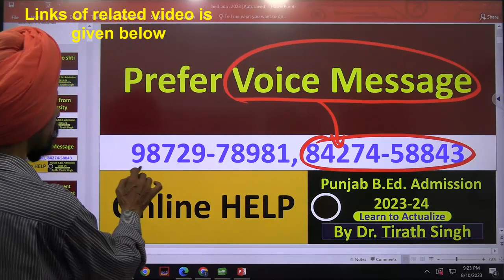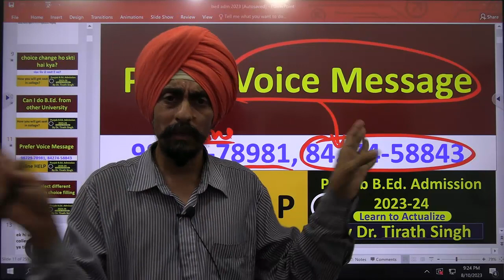My contact number l prefer voice messages on WhatsApp l Dr. Tirath singh l Learn to Actualize